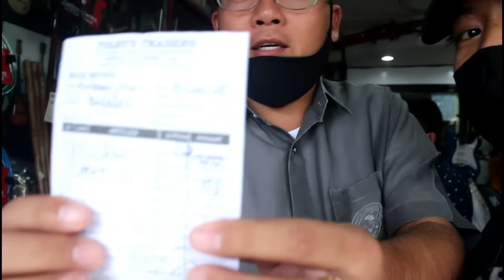surprise gift na Gitara para sa ating guitar legend ng barabgay Bukal Bongabong Oriental Mindoro